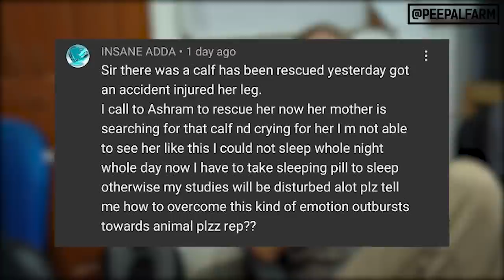A disabled mule and his best friend donkey #49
May 12

00:00 - Releasing Mithu, The Aggressive One-horned bull
01:10 - Rescuing & Treating A Bull Who Had Maggots On His Penis - Majnu
02:23 - Mithu Is A Stray Bull Again
03:11 - Bringing A Mule, Dhenchu With His Best Friend Donkey, Dholu In Our Clinic
05:20 - Treating A Bull With An Injured Horn, On Street
06:36 - Welcome To Peepal Farm, Dhenchu & Dholu
07:06 - We Got A Call For Saving Bulls Who Are Going For Slaughter
07:55 - Dhaniya, The Dog Is Getting Adopted After 2 Years
08:49 - Health Update Of Radha, The Pitbull Mom With Vaginal Issue
10:47 - Using Shed Cloth For The Summers
11:29 - Health Update Of Shriman, The Bull With An Injured Eye
12:09 - Health Update of Parantha, The Dog Caught In A Wiretrap
12:32 - What To Do If You Hear Animals Cry For Help; Replying To A Comment

May 14

14:16 - Vikram, The So-called Aggressive Dog Died; He Developed Symptoms Of Canine Distemper
14:53 - We Lost Darpan, The Dog With A Maggot Wound On Ear
15:34 - Dhaniya Is Finally Getting A Home After A Long Wait
16:01 - A Sneak Peak Of The Street Interview

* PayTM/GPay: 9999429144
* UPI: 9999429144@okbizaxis